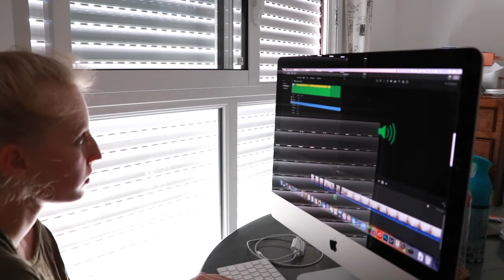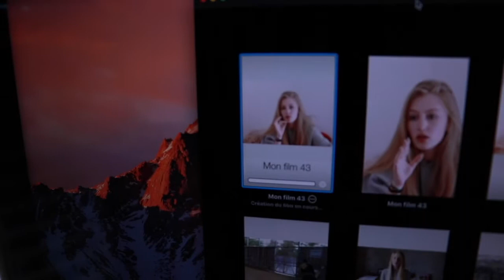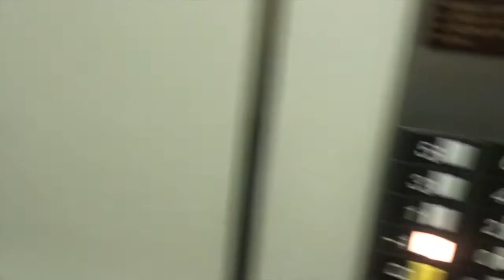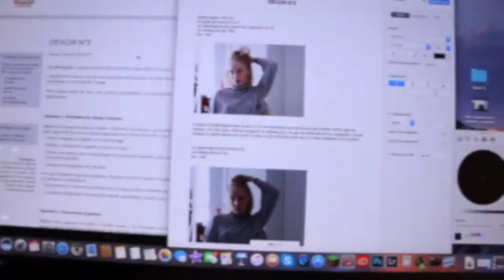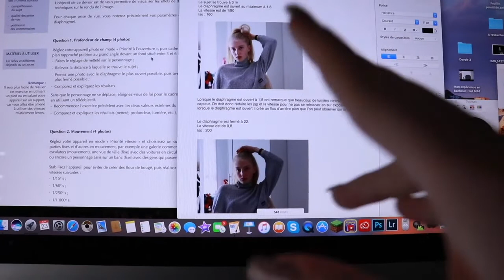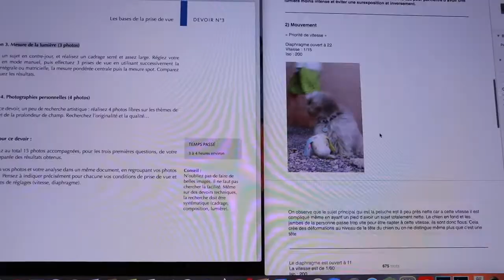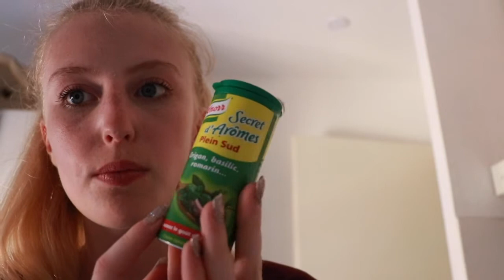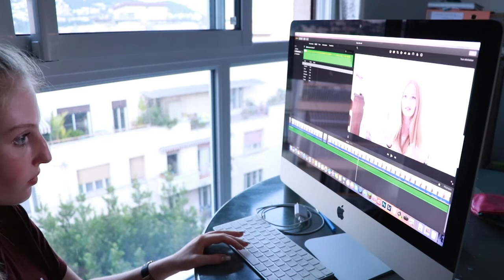VLOG ÉTUDIANT I CODE, PLATS ÉTUDIANTS, FORMATION PHOTO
⬇️ HOLÀ ⬇️

Aujourd'hui je reviens pour une nouvelle vidéo ou je vous présente une journée banale d'étudiante.
J’aime beaucoup ce système de se filmer tous les jours et j’espère qu’il vous plaira également.
De plus je voulais m’excuser pour la longueur de cette vidéo mais j’ai fait tellement de choses dans ma journée qu’elle ne pouvait pas être plus courte !

- Léna
- 18 ans
- Bientôt en facultés de droit

- Canon EOS 80D
- 50mm
- 85mm
- Micro Rode
- Trépied
- Imovie

BONNE VIDÉO.